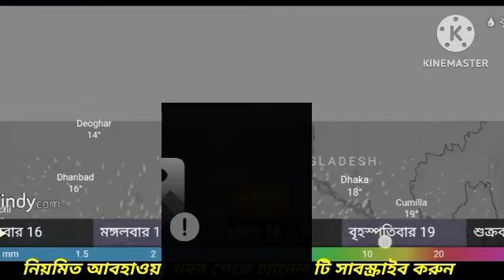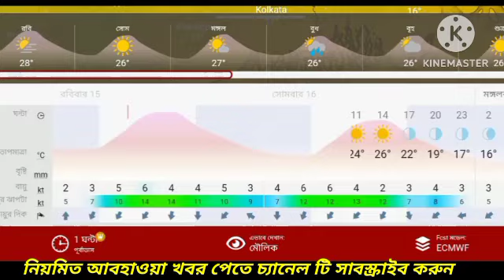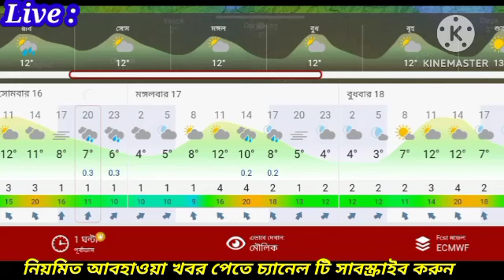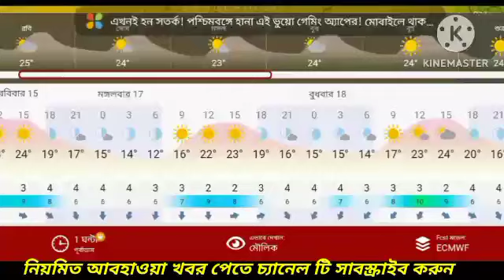🔴আবহাওয়ার খবর || কনকনে ঠান্ডায় বৃষ্টি নিম্নচাপ ম্যানদৌস ঝড়বৃষ্টি || Weather News || Abohar khobor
আবহাওয়ার খবর || বাংলায় ভয়ংকর নিম্নচাপ ঝড়-বৃষ্টি ঘূর্ণিঝড় ম্যানদৌস | Weather News Abohar khobor
🔴বাচ্চাদের নতুন সাইকেল অর্ডার করতে পারেন এই লিংকে ক্লিক করে

আবহাওয়া সংবাদ আজকের বাংলাদেশ
weather update today bangla
আবহাওয়ার সংবাদ
abohawar khobor ajker
ajker weather
bangladesh weather news
today abhawa news bangladesh
weather today bangladesh
ওয়েদার
ঘূর্ণিঝড়
বাংলাদেশের আবহাওয়ার খবর
awahar news today bangladesh,